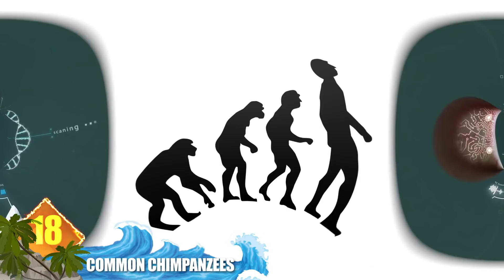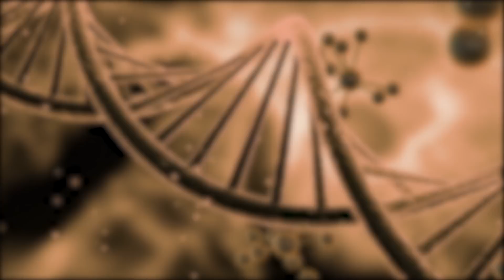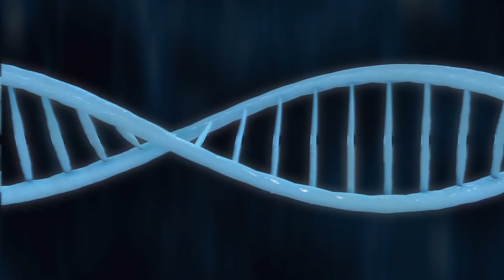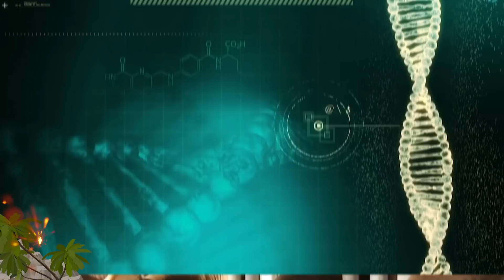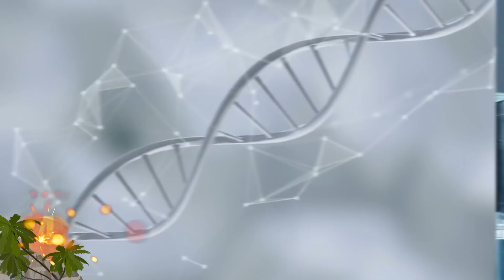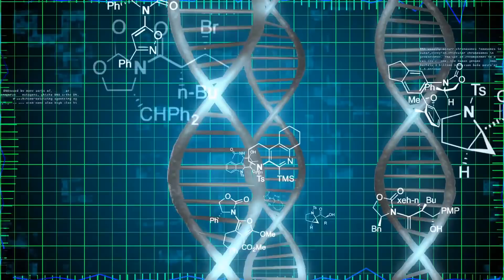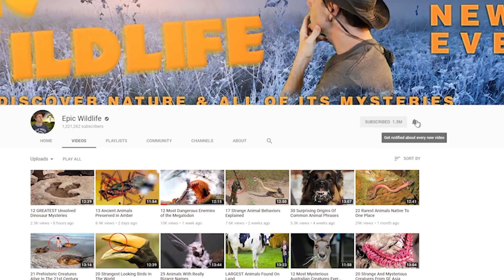SURPRISING Animals Related To Humans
If you investigate thoroughly enough, you’ll find that humans are related to some very unexpected things.  And that even includes bananas, with which we share about 60 percent of our DNA.  But this list is concerned with animals, and here’s a little advisory before we get into it:  Our critters are ranked from the most common human relatives to the most unusual.  So, from monkeys, apes, and cattle … to insects, rodents, and jellyfish … here are 19 surprising animals that are related to humans.

#10  Dogs
The bond between humans and dogs stretches back some 15,000 years.  Experts say that we share about 84 percent of our DNA with them.  And there’s also a common ancestor shared with them which existed about 100 million years ago.  So maybe that bond goes even deeper than we thought. Researchers say that brains scans have confirmed something most of us probably knew anyway:  Our canine friends are very sensitive to emotions and their brains are geared to make sense of vocal sounds.

#9  Cows
Yes we are related to the big bovines.  In fact, they share about 80 percent of our DNA.  Cows also share genes with dogs and rodents that are not found in humans. The animals exhibit several human-like traits including intelligence, curiosity, and experiencing intense emotions.
Cows are also noted for having a gestation period of 283 days, which is about the same for a human.

#8  Colugos  (koe-loo-goes)
These mammals are noted for their ability to glide through the air thanks to membranes that resemble bat wings.  They’re also noted for being the closest living relatives to primates, which includes us.  Two species have been identified in Southeast Asia.

#7  Tree Shrews
After colugos these are the second most closely related animals to primates.  Do you like spicy foods?  So do these animals.  They’re known to intentionally eat foods similar to chili peppers, which is something they have in common with humans.  Experts say they might have an evolutionary adaptation that enables them to consume spicy food in their habitat.

#6  Lemurs
These primates are only found in Madagascar.  Until humans arrived on the island 2,000 years ago, some lemurs could attain the size of adult male gorillas. These days they’re known as much smaller creatures.  In fact, the world’s smallest primate is the Mouse Lemur which has a total length of 11 inches (27 cm).

#5  Fruit Flies
These insects share about 61% of disease-causing genes with us. Some of that info was discovered when NASA ran tests on the insects to gauge the effects of space travel on humans.  Thanks to their similarities to us the flies are used for genetic models when researching diseases like Alzheimer’s, Huntington’s and Parkinson’s.

#4  Fowl DNA
We share between 60 to 65 percent of our DNA with chickens.  Thanks to that genetic makeup, scientists use these birds to research vaccines against viruses like the avian flu which spreads from birds to humans. By the way, here’s a question to ponder:  If we’re related to chickens and chickens are related to T-rex … could that mean we’re related to dinosaurs?

#3  Invertebrate Cousins
The Golden Star Tunicate (toon-uh-kit)  is a tiny marine invertebrate that measures about 3 millimeters long (0.12 inches).  They will fuse together to form colonies that look like misshapen blobs which cover submerged objects including plants and animals.  They don’t appear to have a lot in common with humans.  But according to scientists at Stanford University, this critter is our closest living invertebrate relative. Because of that, they make good invertebrate models for the study of human genetics.

#2  Worms
Would you describe yourself as a worm-like creature?  We’re guessing no.  But scientists say that more than 500 million years ago certain worms and humans shared a common ancestor.  Today, thousands of our genes are shared with unusual organisms like the Acorn Worm.  It’s a marine animal that’s named for its acorn-shaped head.  And they are distant cousins that share about 70 percent of our genetic material.  Genes from that ancient common ancestor also show up in other modern creatures including cephalopods, sea stars, and any animal with a backbone … such as yourself!

1...